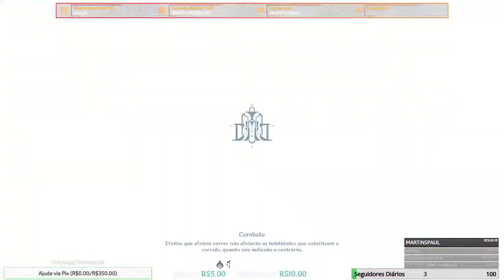O Primeiro AR60 é do Brasil e do Mundo!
Digite !Discord durante a Live e faça parte da comunidade!

Fala galera, eu sou Ton adoro os games e procuro sempre trazer um bom conteúdo para que todos possam se divertir.

*Gosto dos jogos de:
Ação, Aventura, Luta, RPG/Estratégia, Corrida e FPS

*Para quem ainda não acompanha a Live, faço o convite para conferir e participar tenho certeza que irá gostar.

Twitch.tv/tonjogando

*Doações:
Livepix.gg/tonjogando

Colabore com o canal e os canais parceiros. Obrigado.

O primeiro AR 50 com a Furina é do Brasil e do Mundo!